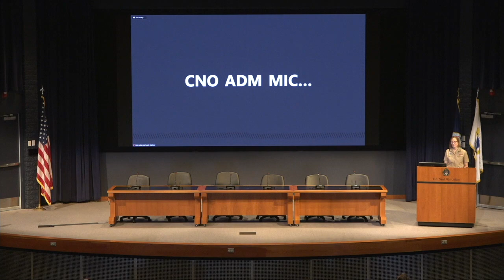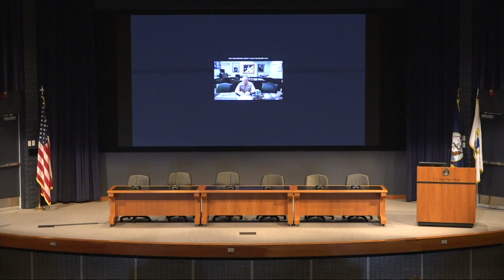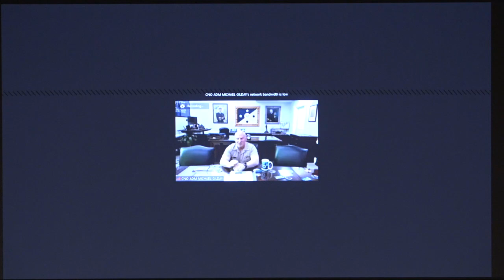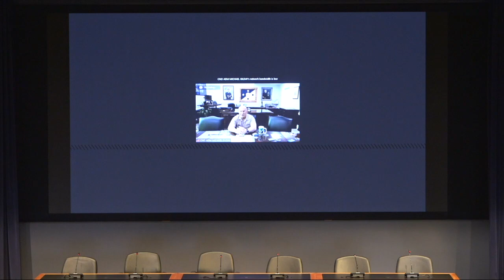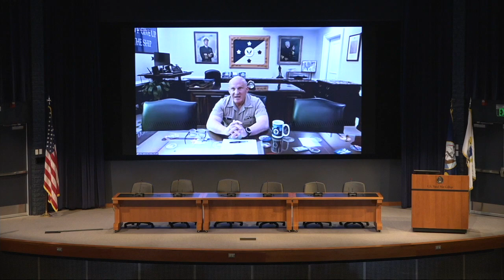72nd Current Strategy Forum: Day 1, part 2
This video was recorded on June 13, 2023:

This year marks the 72nd annual Current Strategy Forum (CSF) at the Naval War College in Newport, hosted by the Secretary of the Navy. The first CSF was held on 9 May 1949 under the title “Round Table Talks.” This event offers an opportunity for the Nation’s public servants, scholars, and senior military officers to join the College faculty and students to discuss the future strategy of the United States. Over the years, the CSF has expanded to include a cross section of America’s civilian and military leadership to encourage a wide-ranging debate on national and international security. This year’s theme: "Preserving America’s Leadership Role."

At the core of the 2022 National Security Strategy (NSS) is the strategic imperative that the United States maintain its leadership role within the global system to advance America’s vital interests and set the world on a path to a brighter future. China, along with Russia, have clearly set out to replace the U.S in shaping the future world order. In the National Defense Strategy (NDS), Secretary Austin makes clear that an integrated approach is central to the Department of Defense’s strategy to preserving America’s leadership role in protecting the American people, promoting global security, defending our democratic values.

This year’s forum will seek to understand the relationship between U.S leadership on the world stage and American prosperity. We will also explore the nature and intent the Peoples Republic of China in its endeavor to replace the United States in the world arena and consider the Department of Defense’s integrated approach to deterring China and “other” international challengers.